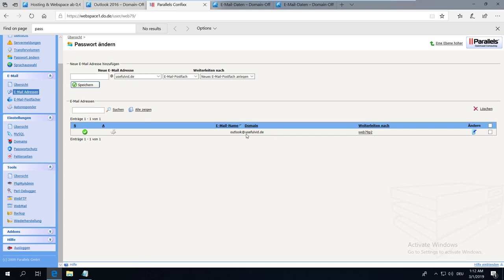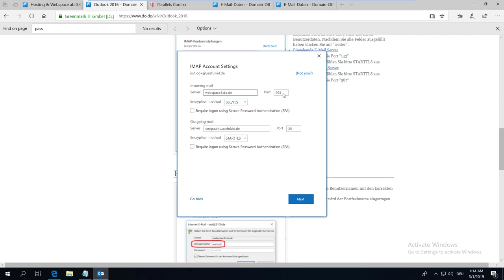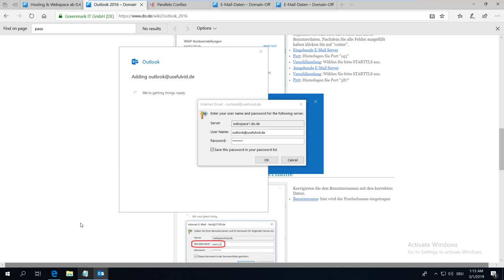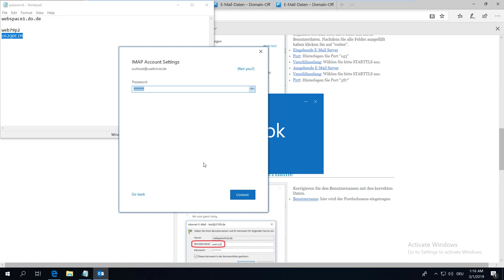IMAP mit Outlook einrichten bei Domain Offensive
WERBUNG
Mit dieser Anleitung lässt sich der Mailversand und Mailempfang in Microsoft Outlook konfigurieren. Einige Router sperren den Port 25.